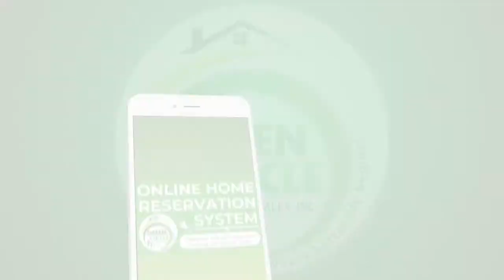What inside Lancaster New City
It's going to be a wonderful week ahead especially for families who want to start their homebuying journey, as we give everyone a glimpse of life inside Lancaster New City!

Because now more than ever, every Filipino family deserves a happy and a better life.💚

✅So choose better beginnings...
✅ And choose to live happy...

Come home to LANCASTER NEW CITY❤
just message me if you need my help 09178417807